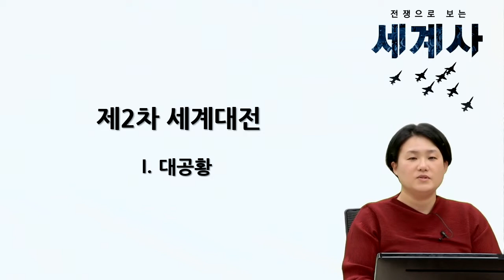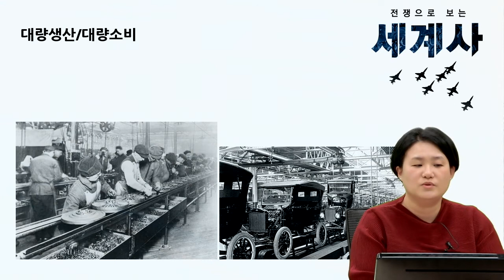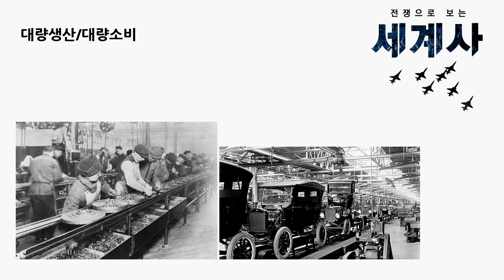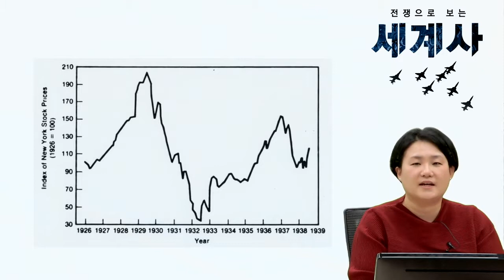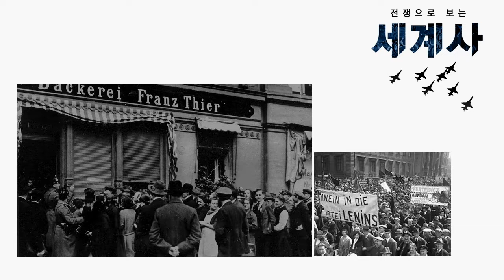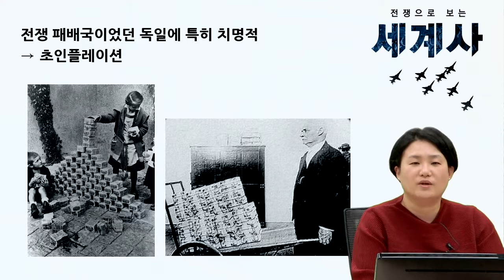전쟁으로 보는 세계사 - 40강. 제2차 세계대전 – 대공황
전쟁으로 보는 세계사
40강. 제2차 세계대전 – 대공황

안녕하세요. 역사학자 김서형입니다.
지금까지 특정 지역의 피상적인 연대기적 현상들을 나열한 세계사 강의를 넘어 전쟁이라는 일관성 있는 키워드로 인류 역사를 여러 가지 스토리텔링을 통해 살펴보고자 합니다. 그리고 이를 통해 인류 역사 속에서 발생했던 보편성를 비롯해 다양성을 살펴봄으로써 오늘날과 같은 글로벌 사회에서 세계사 교육의 필요성을 확산시키고자 합니다.
기원전부터 현대에 이르기까지 인류 역사 속에서 빈번하게 발생했던 전쟁을 얽혀 있는 다양한 스토리텔링을 통해 살펴봅니다. 이와 더불어 세계사의 근본이 되는 시간과 공간의 상호작용을 균형 잡힌 시각에서 이해하고, 이를 통해 민족과 국가로 구분되어 개별적인 것으로 간주되었던 역사의 중첩을 인식할 수 있도록 합니다.
광범위하고 다양한 스토리텔링을 토대로 하는 강의를 통해 역사와 세계사에 대한 새로운 관심이 생기길 기대합니다.

보다 많은 유튜브 강좌는 에듀온 사이트의 YOU클래스에서 시청하실 수 있습니다.